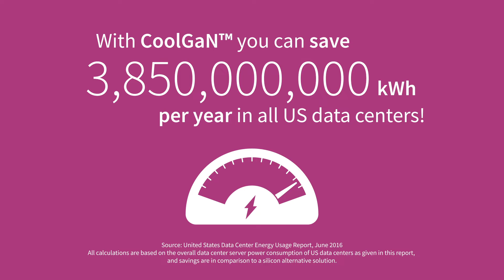CoolGaN™ e-mode HEMTs – the New Power Paradigm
Learn about Infineon’s CoolGaN™ technology and the drastic data center energy savings it offers.